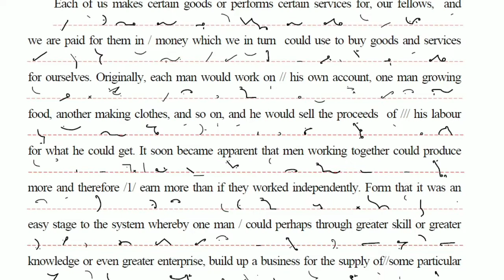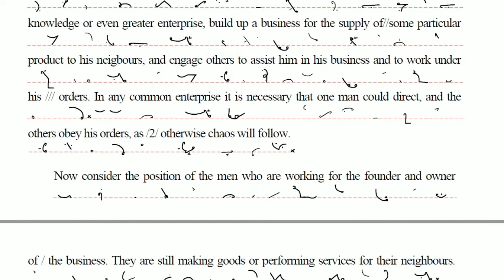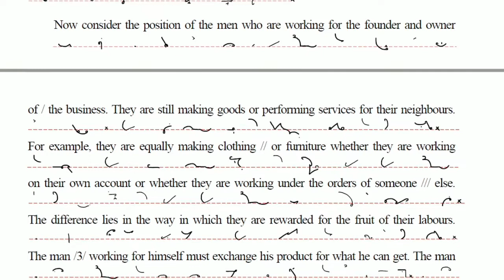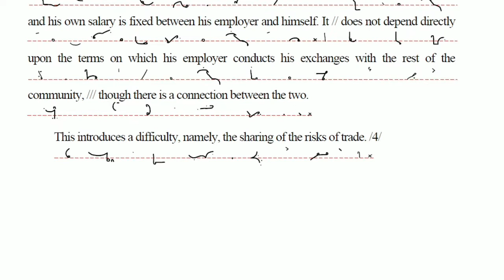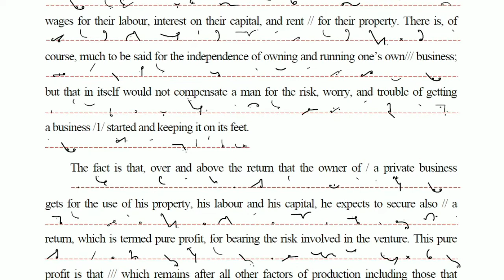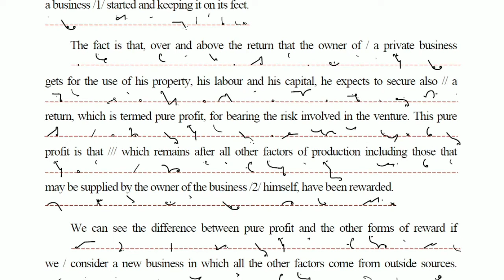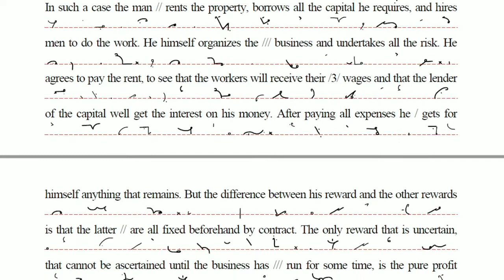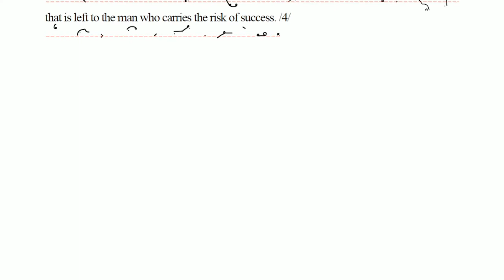20 May, 1995 80 Wpm English Shorthand Question Paper Dictation